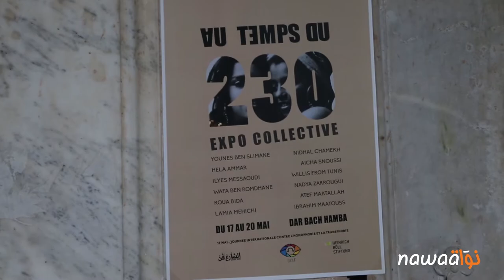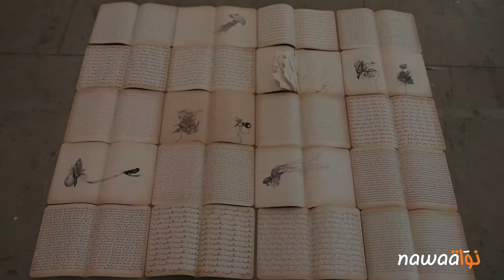« Au temps du 230 » : des artistes prennent enfin la parole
L’exposition collective « Au temps du 230 » a duré 4 jours du 17 au 20 mai 2017 à Dar Bach Hamba à la Médina de Tunis. Initiée par l’association féministe Chouf qui lutte pour les droits des minorités sexuelles en Tunisie, l’exposition est la première en son genre en Tunisie. «Au temps du 230» a réuni douze artistes entre peintres, photographes et caricaturistes qui dénoncent, chacun à sa façon, la loi 230 du code pénal qui criminalise l’homosexualité. Rappelons que dans le cadre de l’examen périodique universel des Nations Unies, la Tunisie a avoué, pour la première fois, la non conformité de la loi 230 avec la constitution de 2014 sans mentionner sa volonté de l’abroger.